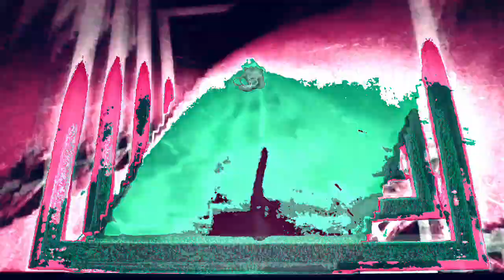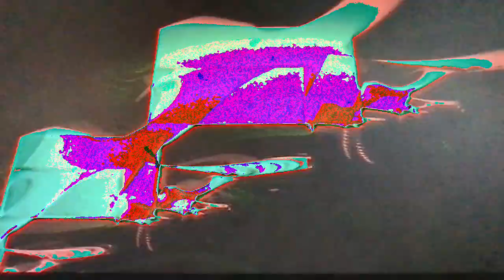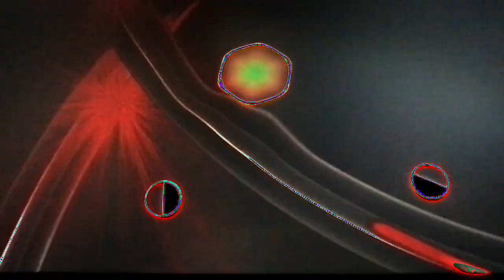[EPILEPSY WARNING] Movie 23 02 23 04h33m24s *Photosensitivity Warning*